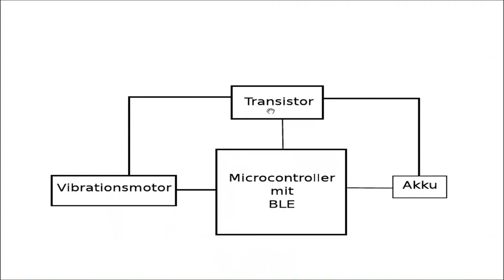Jakob Schade: Awearness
Awearness ist ein intelligentes Armband, welches durch
Vibration den Träger signalisiert, wenn er im öffentlichen
Raum ins Blickfeld einer Überwachungskamera gerät.
Jakob nahm 2014 bei  Jugend hackt teil und wird sein
Projekt vorstellen, sowie von seinen Erfahrungen
berichten.

Jakob Schade